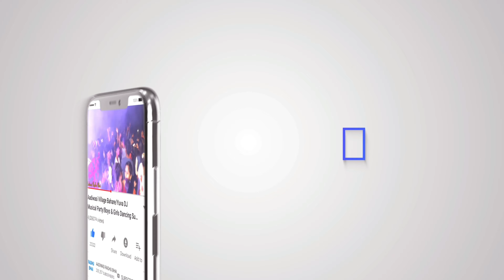Vankas Aavarpada Wendding Dance|Yuva Dj Musical Party| Aadiwasi Radhu Bhai Videos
AADIWASI RADHU BHAI VIDEOS